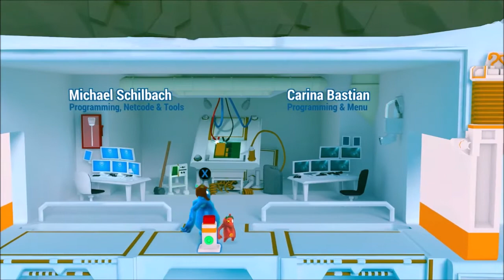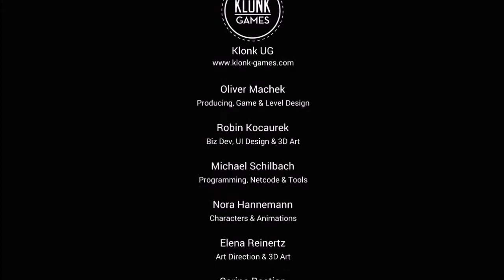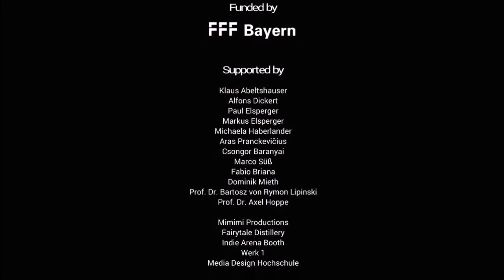#12 すぐ喧嘩する男たちの謎解き協力アクションゲーム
steam版「Shift Happens（シフトハッペンズ）」をがなりさんと協力して挑戦しました。

すぐ喧嘩します。

前　⇒
次　⇒